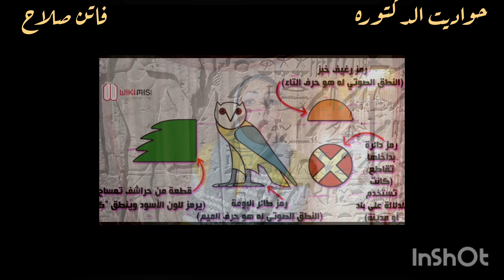اسم مصر الحقيقي ؟ مصر و Egypt اصلهم ايه ؟ ومين هما الاقباط